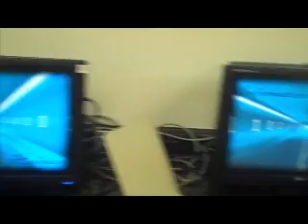I know we can learn now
Go to the eInstruction web site to rate our video so we can win the eInstruction video contest!

 The 6th Grade students at Ord Elementary School collaborated to create a video showing the need for technology in the classroom. The hands-on environment created by the use of technology is inviting and memorable for the students. We create a classroom of engaged and motivated students who are ready to learn through the use of laptops, CPS clickers, Mobi Systems and ExamView. We provide instant feedback to students and direction for the teacher on where to go next with instruction. With eInstruction we know we're on our way!